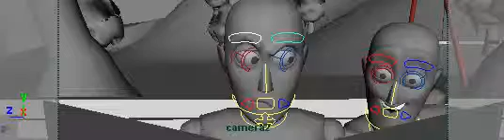Norman speaking. lip sync - Level 2 animation